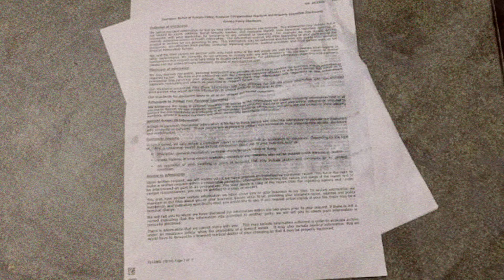5 Things You Should NEVER do Before a Trip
Here are the 5 things you should never do before a trip. This is a Wonder India originals. This video is fully based on personal opinion and may vary from person to person.

© It's an original content.Any illegal use of this content without our permission shall be penalized.